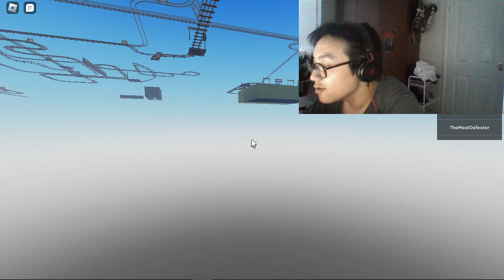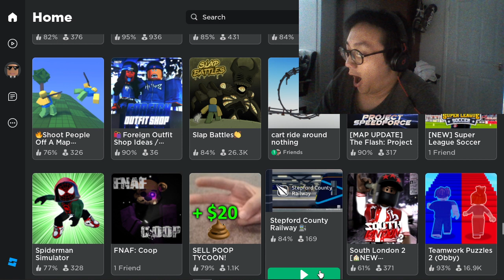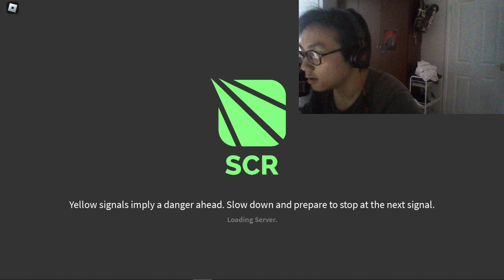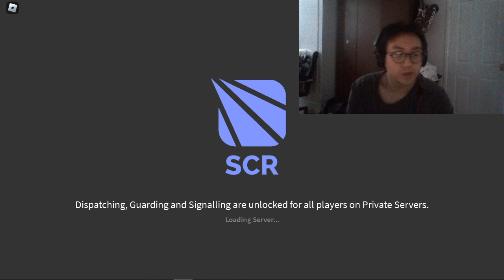literal pointless game to nothing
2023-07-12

Sayonara.